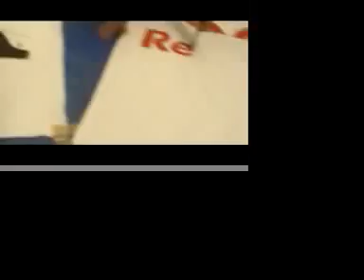HF at work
A couple of the HF lads preparing for the Barnsley match at the HF Headquarters